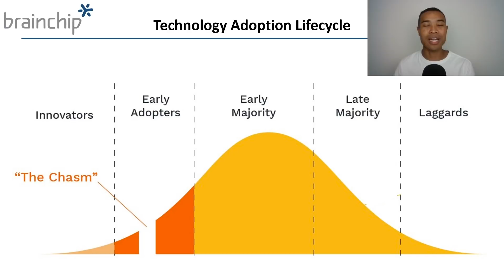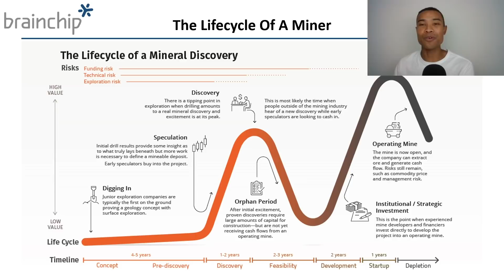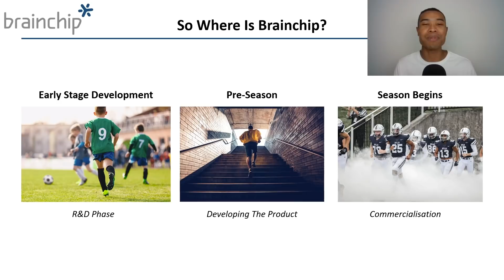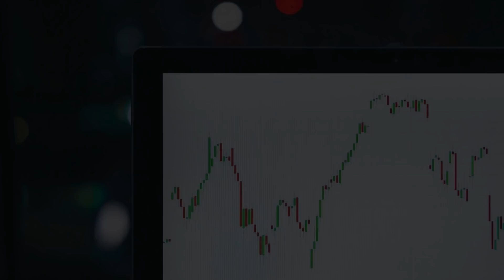Brainchip's Explosive Growth: EXPLAINED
Brainchip (ASX: BRN) has officially been skyrocketing with the BRN share price soaring higher on the recent news that Mercedes would be including BRN’s Akida technology in their Vision EXQQ EV.

Brainchip’s share price has been soaring as an ASX Growth Stock with many ASX investors interested in BRN’s Akida technology.

Brainchip (BRN) are an ASX technology company that have attracted significant ASX Investor interest recently and the ASX: BRN share price has been undergoing a recent rerate. Brainchip is an ASX technology stock attracting a lot of attention.

Today we unpack who Brainchip is and we discuss why there is so much excitement surrounding BRN’s Akida technology before discussing some reflections on ASX: BRN’s journey.

Brainchip (ASX: BRN) have developed their Akida technology which is the world’s first neuromorphic processor with Akida leveraging SNN (Spiking Neural Networks) to deliver A.I at the edge.

Brainchip (BRN) have begun commercialisation of Akida and have recently attracted a lot of ASX investors interest with BRN’s share price climbing on excitement about their Akida semiconductor chip. Brainchip (BRN) is an exciting ASX Semiconductor stock and this ASX Technology company has been attracting ASX investor interest with some leading global partnerships with Renesas and Megachips for Brainchip’s Akida IP technology in the semiconductor space.

The following timestamps have been included to guide your viewing experience:
00:00 – Welcome
01:12 – Technology Adoption Lifecycle
05:09 – Lifecycle Of A Miner
08:04 – Brainchip’s Growth Framework
12:44 – Where Does Brainchip Head From Here?